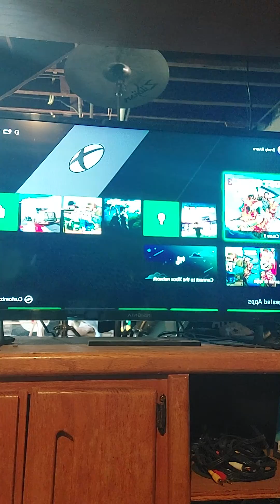May 25, 2022